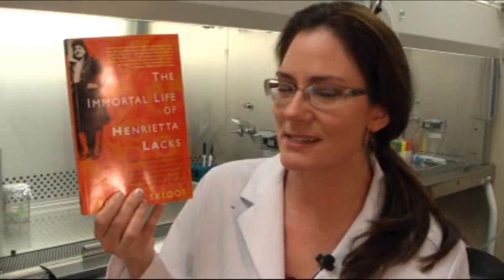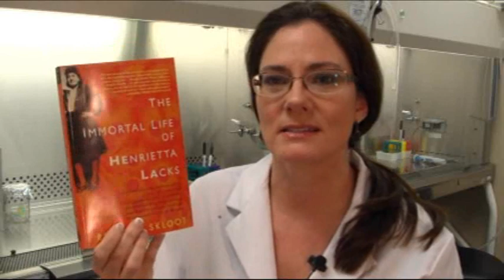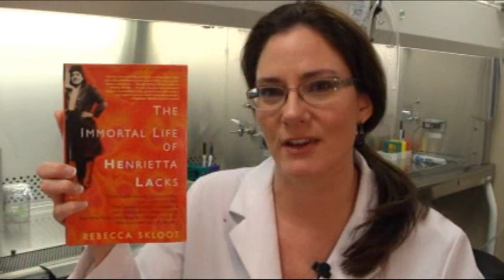The Immortal Life of Henrietta Lacks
Joanne is in her culture room talking about immortal cell lines including the most famous one of all, HeLa cells. Rebecca Skloot has written a marvelous account of the discovery of the cells and the woman and family behind the donor!  This important work is available for purchase February 2, 2010!